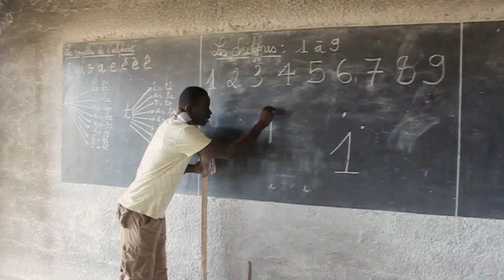VIDES Congo Brazzaville: Nzambi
Presentazione Buone Prassi: VIDES Congo Brazzaville illustra "NZAMBI" al XI Convegno VIDES Internazionale “Ama il Prossimo Tuo come Te stesso - Dimensione etica, sociale e politica del volontariato VIDES”- Relatore: Prence Bazabana